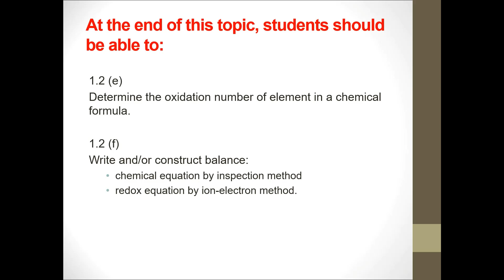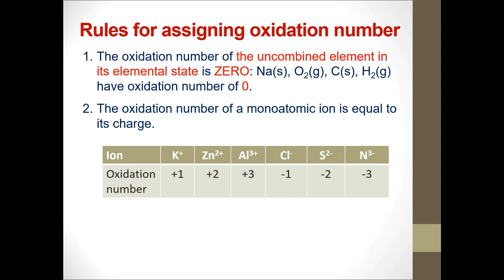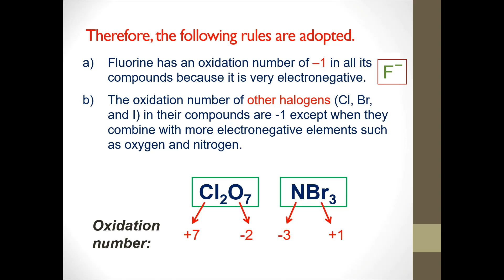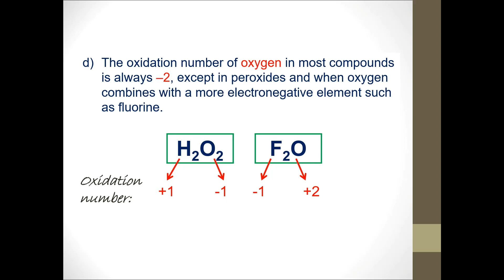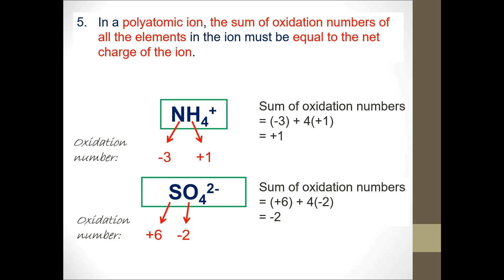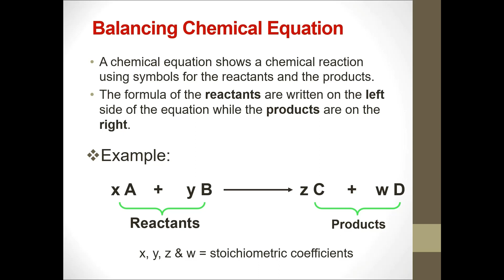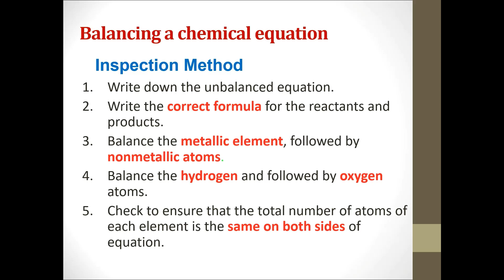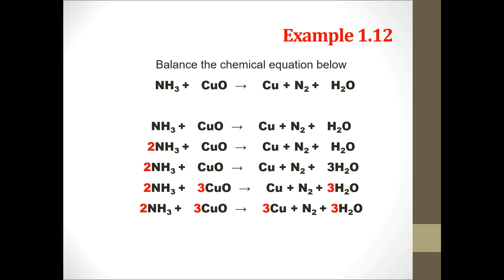Lesson 6 Part 1 of Chapter 1: Matter. General Chemistry TST0914 Pusat Tamhidi, USIM.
Detemining Oxidation Number
Balancing Equation: Inspection Method